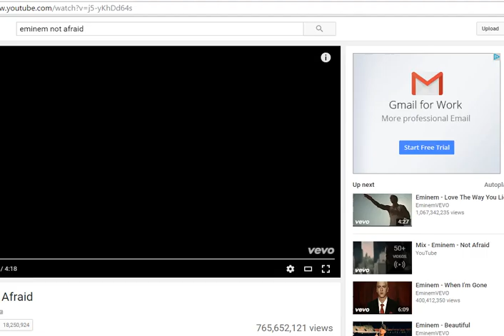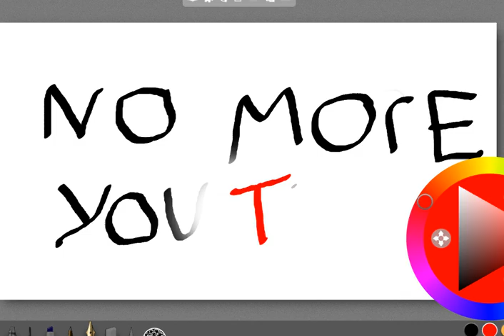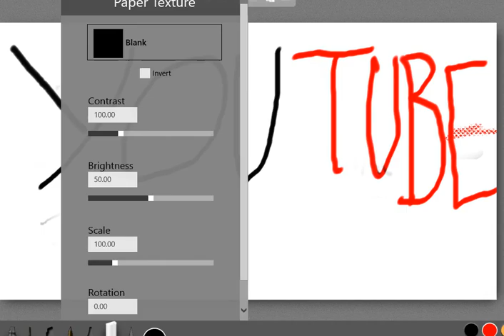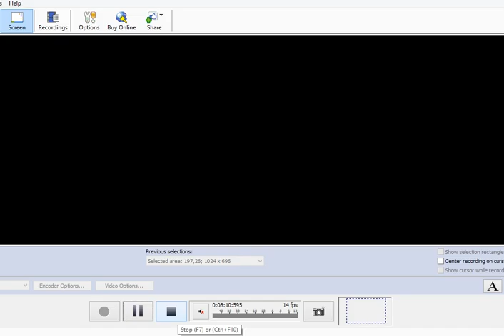No More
Bye YouTube